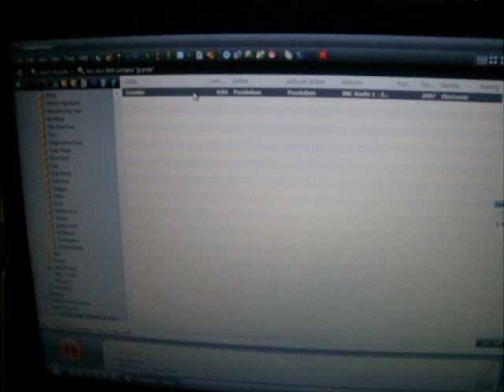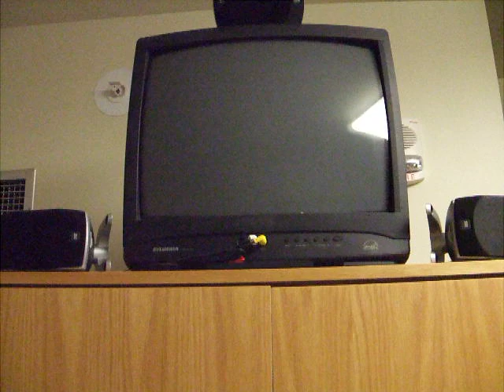Logitech Z-5500 + Logitech Z-2300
I decided to make a video of both of my Logitech systems playing together. Yes, they are in my college dorm room. Surprisingly I don't get any complaints. Of course I only play it loud during times when I know that others most likely won't care.

Z-2300:
Bass is at max.
Volume is just under 50%.

Z-5500:
Subwoofer is at max.
Volume is at 60%.
Center and rears at default volume.

The name of the song is Granite by Pendulum.